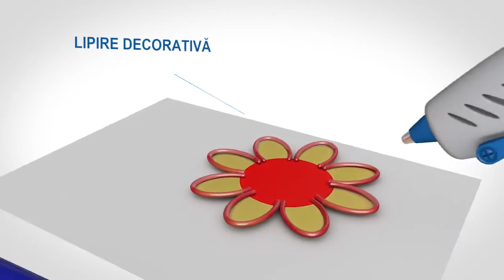Pistol de lipit cu silicon Dremel 930-18, Gri | Flanco